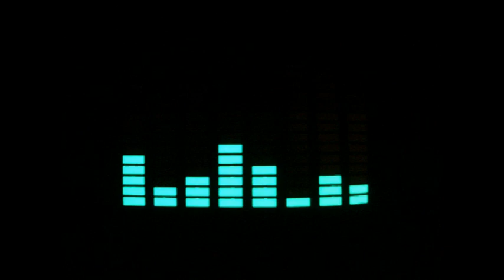Raban , Ywuert - Jestem Więźniem Nieskończoności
chyba jeden z pierwszych naszych wspólnych numerów a może nawet i pierwszy bodajże 2016 rok podmiksowany teraz w 2023 roku plus klip również na szbkości yo